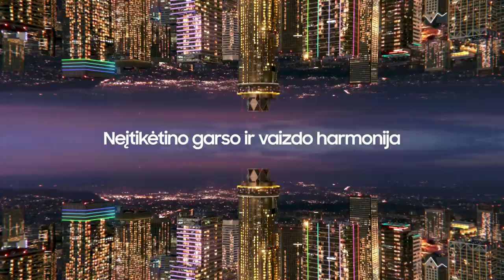V. Šeškus: „Vilkai... kuo toliau, tuo daugiau miškuose“